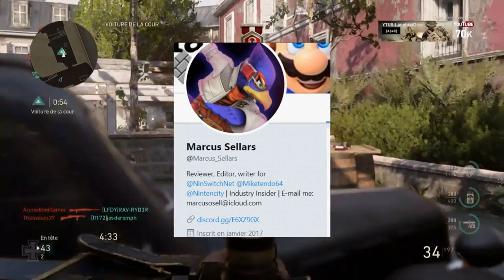CALL OF DUTY : BLACK OPS 4 CONFIRME 😱 !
CALL OF DUTY : BLACK OPS 4 CONFIRME ! (NEXT COD 2018 BO4) GAMEPLAY BLACK OPS 4 FR 2018 ! (GAMEPLAY BO4 FR) TOUTES LES INFOS BLACK OPS 4 sur PS4 / XBOX ONE / NINTENDO SWITCH !